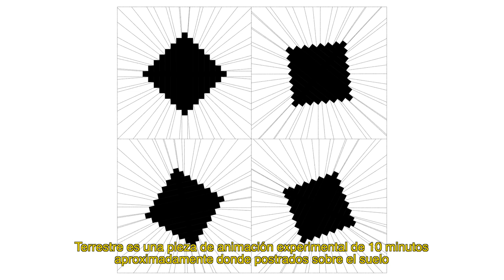Adrián Regnier. Terrestre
Terrestre - Armonía Conversa Para La Fase Continental es un proyecto de producción de obra en animación experimental para realidad virtual y narrativa gráfica contemporánea. Observa la problemática entre la construcción de sistemas métricos y las consecuencias de su uso en la definición de bordes y sistemas simbólicos humanos, la imposibilidad de medir sistemas orgánicos a través de sistemas lógicos.